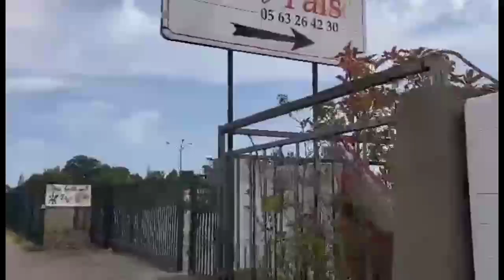Welcome to our small town. 私達の村ようこそ。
credits -
Call Me by LiQWYD Creative Commons — Attribution 3.0 Unported — CC BY 3.0 Free Download / Stream Music promoted by Audio Library 🎵 Track Info: Title: Call Me by LiQWYD Genre and Mood: Dance & Electronic + Bright